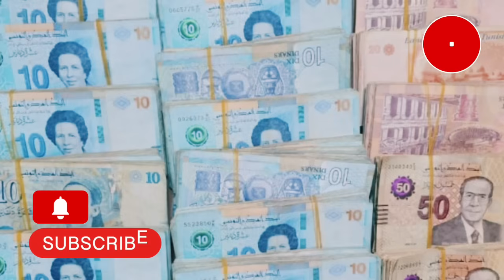صدور قرار تعيين مسؤول كبير في وزارة الداخلية .تم اعفاءه بعد هروب مساجين بالمرناقية حكم قضائي صاادم